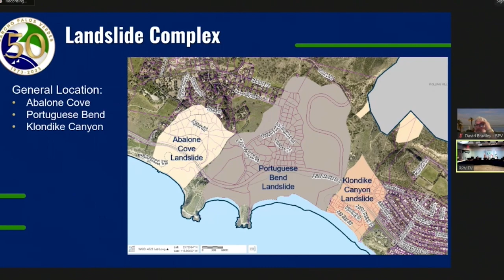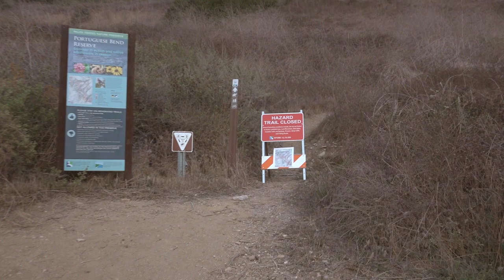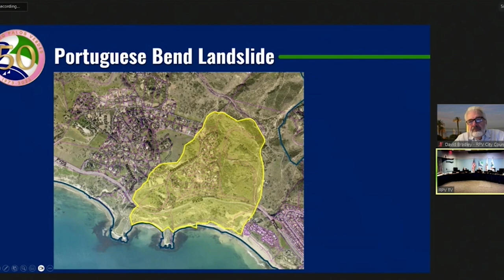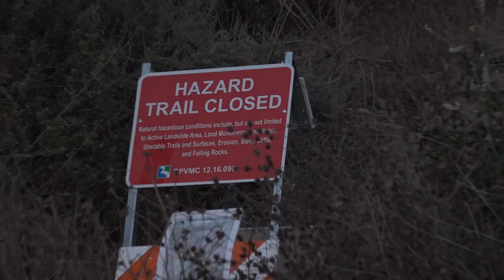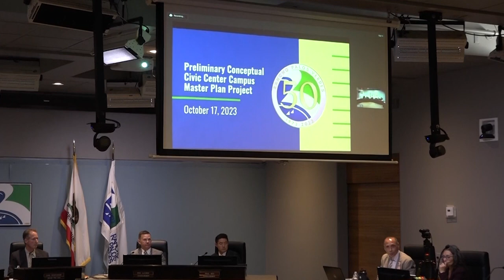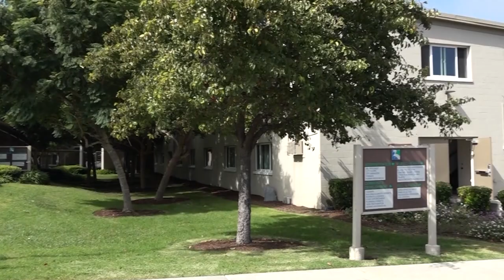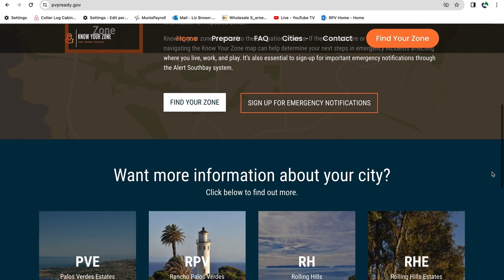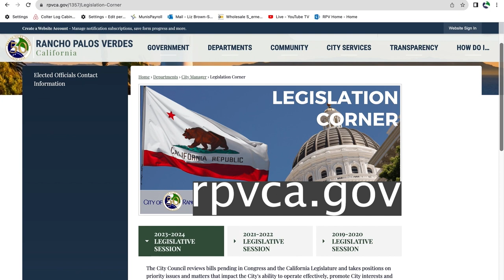RPVtv's City Talk "November Edition"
RPV Mayor Pro Tem John Cruikshank talks with RPVtv's Liz Brown Swanson at the Trump National Golf Club about the latest City Council action and events happening in the City of Rancho Palos. Topics covered include RPV's  Local State of Emergency in the Portuguese Bend Landslide Complex, Civic Center Master Planning,  Peninsula Preparedness Expo , RPV's  2023 Legislative Platform &  and u Grandview Estates power outage update.